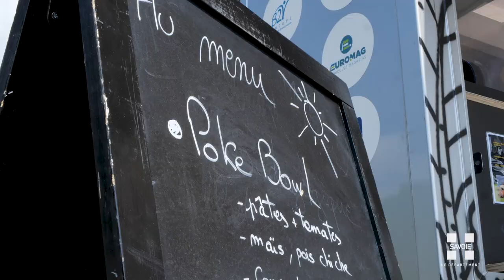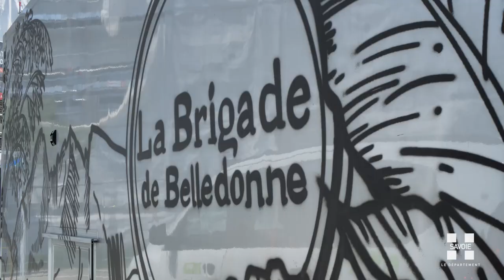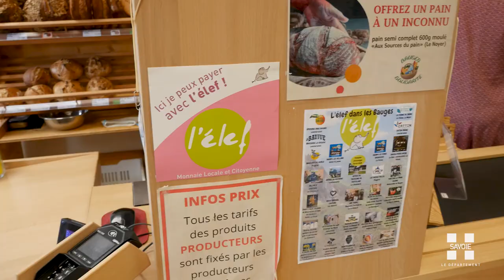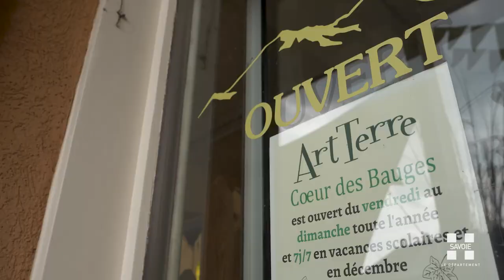La Savoie en 19 cantons, le compte est bon #5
Pour le 5ème épisode de la websérie à la découverte des 19 cantons savoyards, direction celui de Saint-Alban-Leysse, avec ses élus Catherine Chappuis et Albert Darvey. Une vidéo pour valoriser l’action du Conseiller départemental jeune du canton et plusieurs acteurs de l’Elef, une monnaie locale à Chambéry et dans les Bauges.